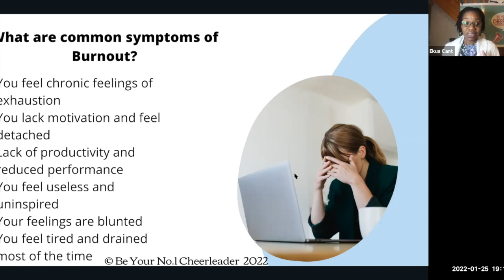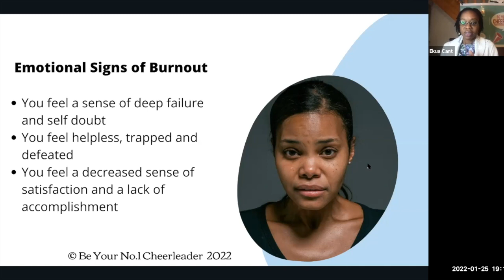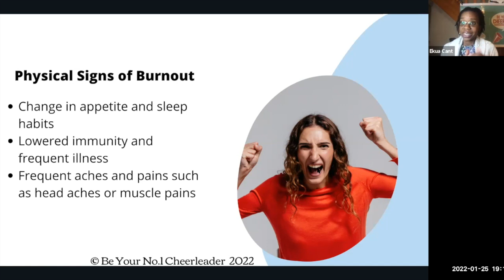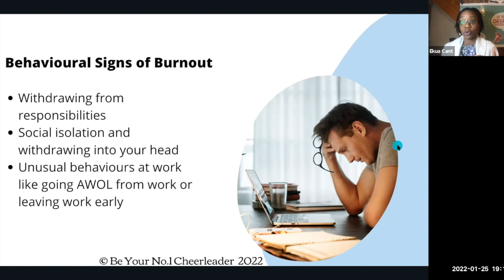The 7 Secrets to Tackling Burnout from a Burnout Survivor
This is a clip from my Masterclass in Jan 2022.